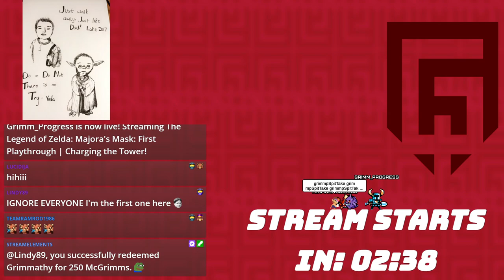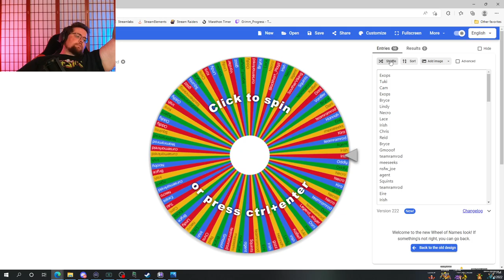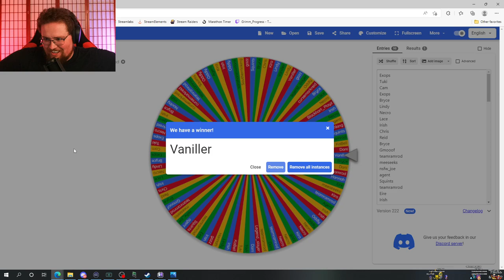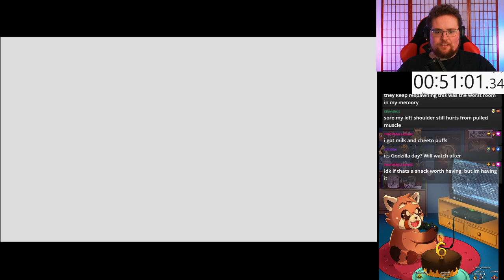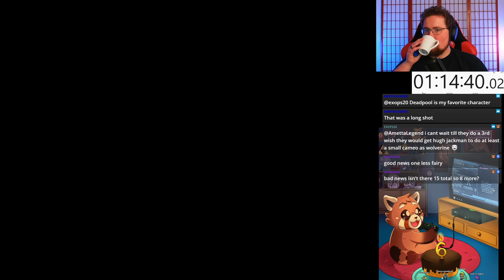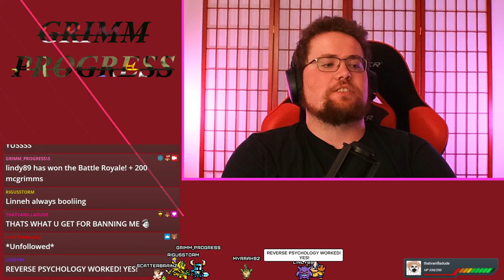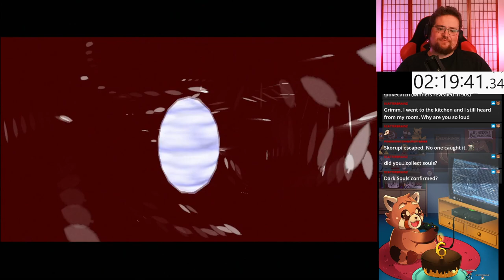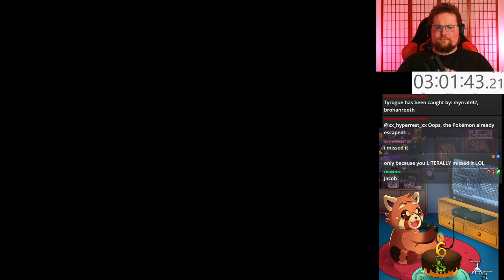Majora's Mask | Charging the Tower!